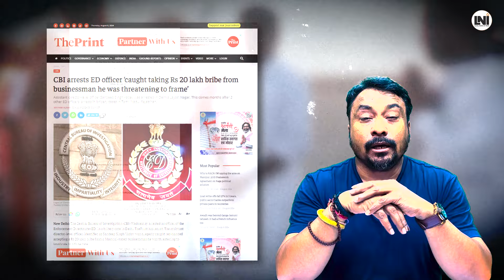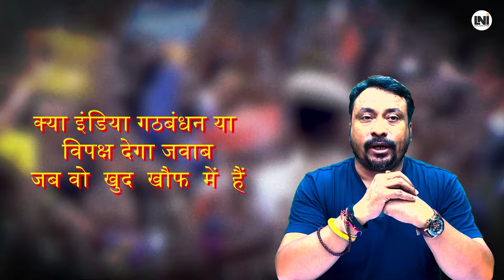हरियाणा चुनाव में क्या चलेगा ed का खेल